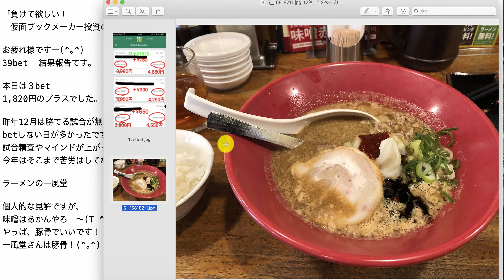【検証】第426回目：ブックメーカー投資で1日1,820円ゲット！